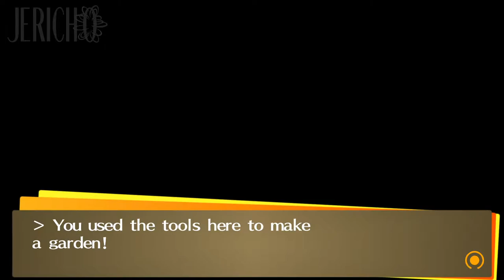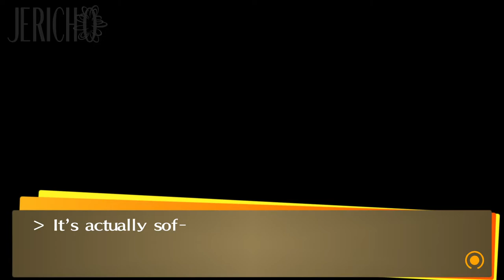Let's Play Persona 4 Golden .19 - Food Network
It's weird when a whole series of the character story events all have something in common.  Like I swear all the events lately have been food related.  Shopping for food, or cooking food, or tasting food, or even growing food.  Maybe instead of the Midnight Channel we should be watching Food Network?

Persona 4 Golden:  You’ve had to transfer schools to a small rural town, but hidden in the fog of Inaba lurks a murder mystery that only you and your friends can solve!  Will you be able to save the day or will your future be cancelled prematurely?  Tune in to find out!

Thank you for making an amazing game, Atlus!